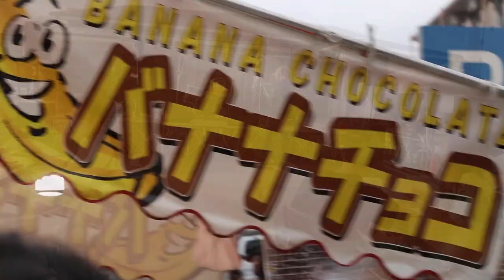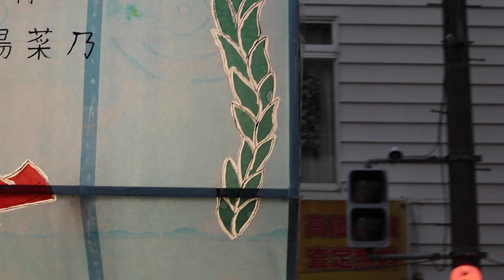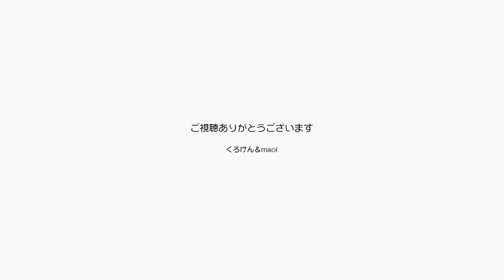ジャンくんポンちゃん３年ぶりの花火が綺麗だったよ【Jean & Pont 2980】2022/9/25 保護猫ジャンけんポン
花火が綺麗でした。
これもまた３年ぶりの花火ですが、コロナ禍でゲリラ的に２回ほんの少しだけ上がった花火は寂しいものでした。
ジャンくんとポンちゃんは花火の音が嫌いでびびっていただろうなと思いましたが、家族みんなで近所のスーパーの駐車場で眺めました。
さあコロナ以前に世の中も返るので頑張りましょう！